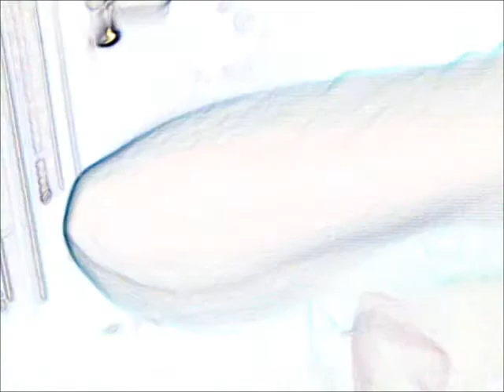Rick Ross Wiz Khalifa Retrosuperfuture Official Music Video With Boris Checkov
Rick Ross Wiz Khalifa Retrosuperfuture With Boris Checkov doin it big. 50 Tyson is a faggot, he dont know what us Russian
do with potato vodka in the clubs with naked bitches hoe.
50 Tyson is a faggot fucker 50 cent dont got shit on Boris Checkov,